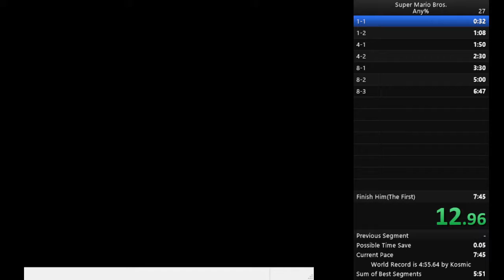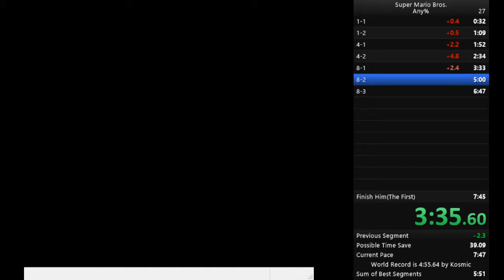Super Mario Bros Any% 6:44,610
Dois em um dia!